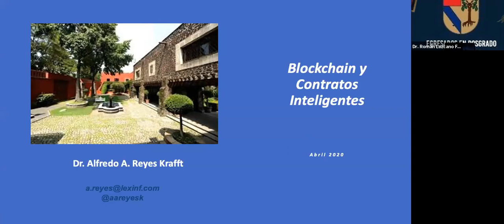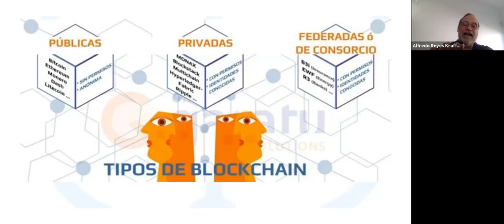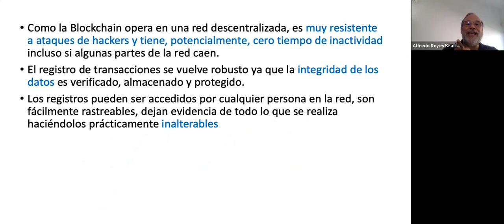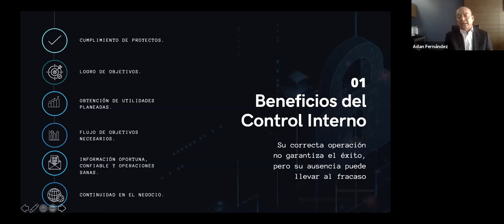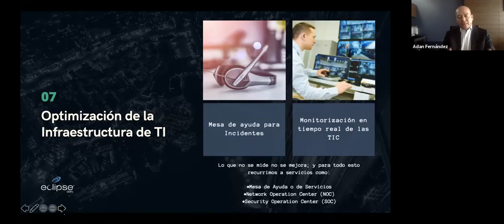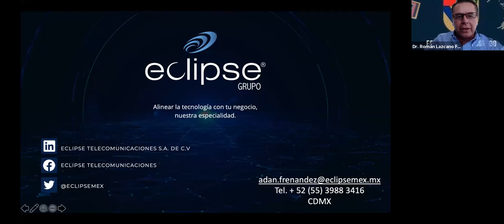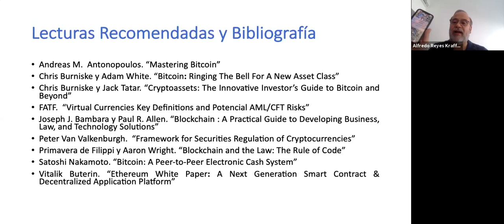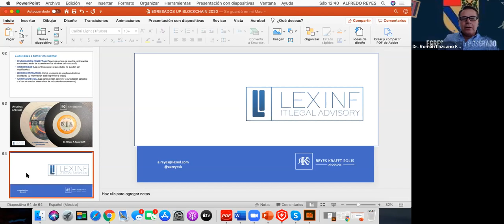conferencia BlockChain y Ciberseguridad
Egresados de la Up ser reúnen ante la pandemia para crear y analizar nuevos métodos relacionados a tecnología , seguridad y justicia.

Dr. Alfredo Reyes Krafft especialista en Derecho informático establece los nuevos elementos de Blockchain y sus características técnicas.

Mtro. Adán Fernández especialista en sistemas y ciberseguridad establece una aproximación del impacto del crimen organizado al penetrar en los sistemas

Dr.Román Lazcano Fernández
Lazcano&Associates
coordinador